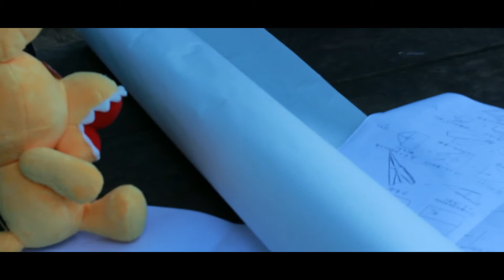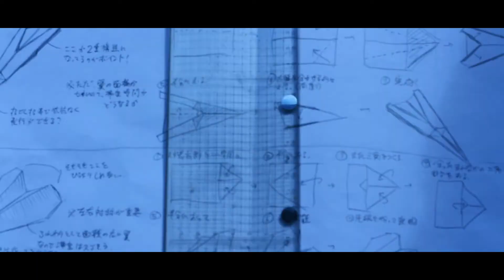(the pillows 25th cover contest) DUTCHDADDY / TRIP DANCER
都内で活動中のロックバンド、DUTCHDADDYです。
メンバーが愛して止まないピロウズの25周年記念に、これまた大好きなこの曲をカバーしました。

25年前も今も変わらず、グッドミュージックを生み出し続けている大先輩に、そしてBUSTERSの皆に、ちょっとでも気に入ってもらえたら嬉しいです。

★Video Director★
OKD(ACHOO/ザ・クレーター)